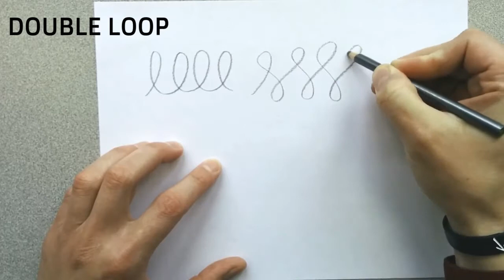Advanced Lines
How to draw advanced lines.